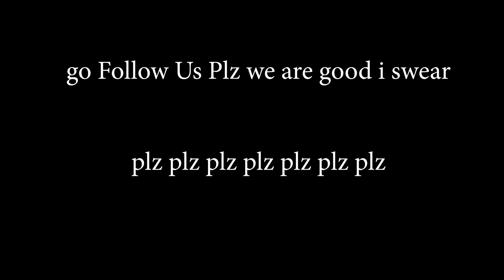I Made This Clan ( Its Pretty Insane😜 )